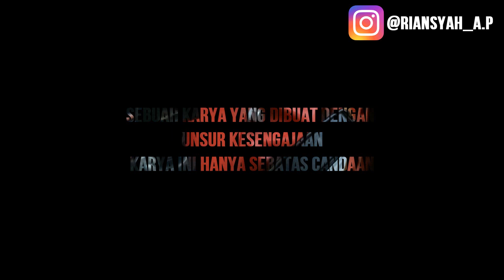pemaksaan cuci motor VLOG #3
ass.wr.wb

bagaimana teman-teman kabarnya yang pastinya pada sehat semua kan, maaf nih sebelumnya j.kusut project baru upload lagi sekarang dikarenakan banyak yang harus di lakukan oleh kesibukan rekan-rekan j.kusut project sehingga memperlambat pada pembuatan video.

baik kita tinggalkan masalah yang tadi ya, di video kali ini j.kusut project akan membahas tentang cuci motor. mungkin banyak juga keluhan-keluhan atau anda yang pernah mengalami kejadian lucu saat cuci motor nah mungkin langsung saja lihat video berikut mudah-mudahan video tersebut berkesan bagi teman-teman semua terima kasih.

terima kasih yang sudah menonton dan nantikan video-video berikutnya.